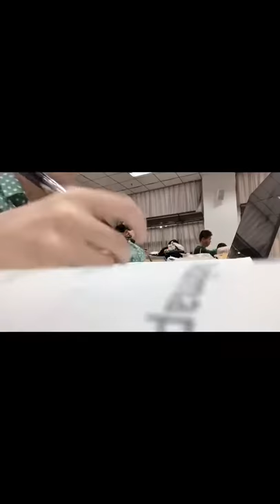【Studying in China】北京邮电大学 Beijing University of Posts and Telecommunications